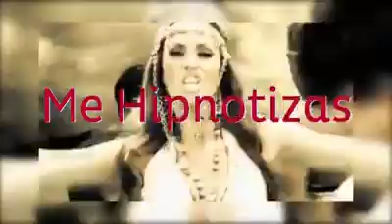Anahí falando de suas músicas